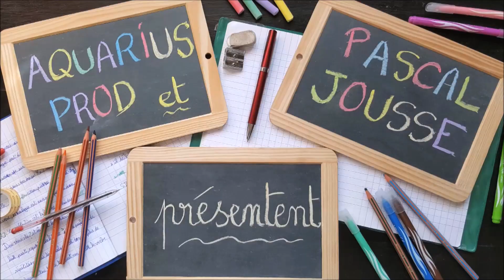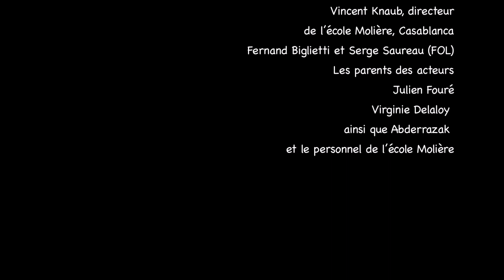Brèves de Classe #8 : Humeur noire | Comédie sur l'École pour les Enfants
Retrouvez chaque Vendredi à 15 H : "Brèves de Classe", la nouvelle websérie pour enfants de Pascal Jousse.

Suivez chaque vendredi la vie d’une classe de CM2 avec des élèves pas comme les autres et un prof souvent dépassé.
Une websérie drôle de 9 épisodes qui fait suite au court métrage du même nom.
Scénario et réalisation : Pascal Jousse - Image : Réda Zeroual -
Avec Camelia Belcadi, Leila Benkhayat, Badr Daoudi, Fatimatou Diakhaby, Reda Berrada, Rali Baali, Samy Najid, Aya Belmekki, Sophia Benzekri, Dalia Lina Moudden, Mohamed Amine Boulmane, Yasser Diani, Noa Godayer
Et Lilia Bricha, Malak Mounib, Lina Taoufikallah, Neil Tahri Joutei, Inès Boudadi, Neil Saïh, Oulaya Naji, Marya Alami
Production : Aquarius Prod et Pascal Jousse